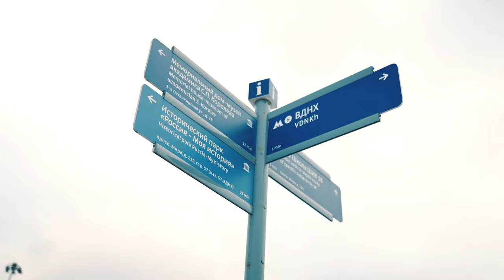МОСКВА ГЛАЗАМИ УЧАСТНИКОВ ХОРЕОГРАФИЧЕСКОЙ ПРЕМИИ E_MOTION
International Choreographic Award E_MOTION
Dates: January 14-26, 2022
Number of participants: 500
Genres: Сhoreography
Jury members: Alexander Korginov (Moscow. Russia), Svetlana Lutoshkina (Moscow. Russia), Alexander Belousov (Moscow. Russia).
Winners: Chabarok (Minsk. Belarus), Cornflower tea (Mogilev. Belarus), Yulia Sulyak's project (Minsk. Belarus).
The main events of the festival: a professional competition, a master class (Alexander Korginov), an excursion.
Videographer: Yaroslav Tsarev